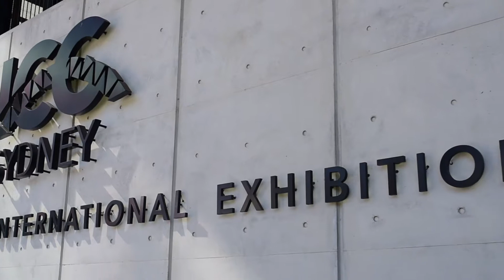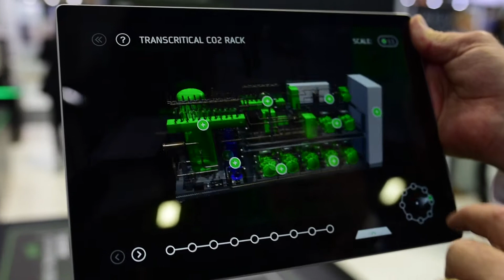BITZER @ ARBS 2018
Enjoy our review of the BITZER stand at Australia’s ARBS 2018 exhibition.